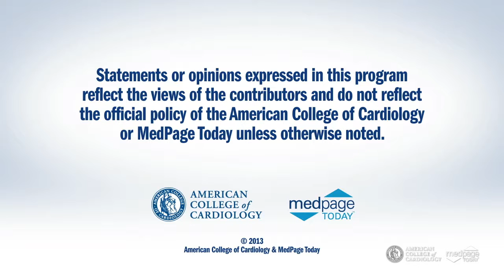ACC.13 | Hallway Buzz: RED-HF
Dr. Clyde Yancy talks about the results of the RED-HF trial.